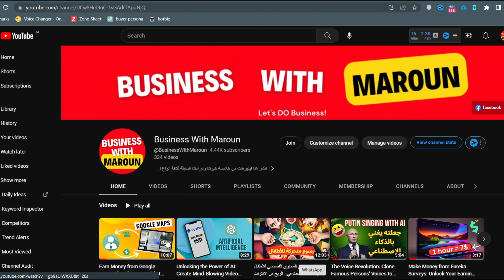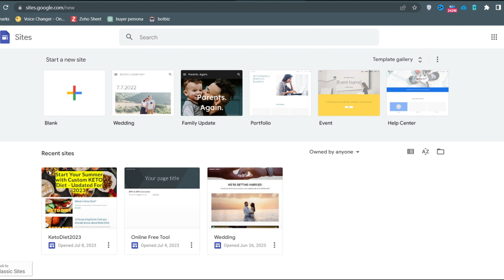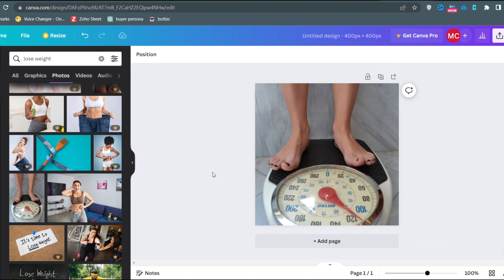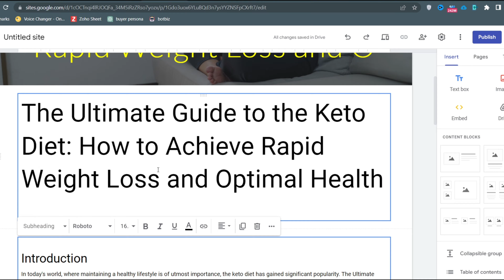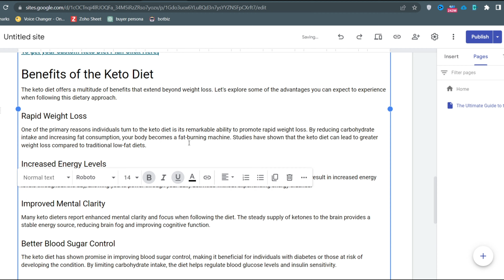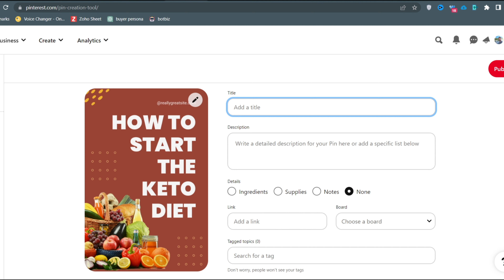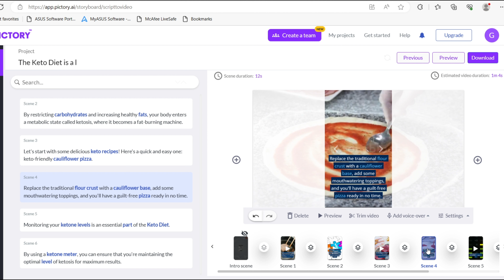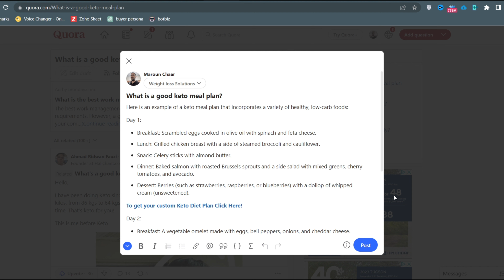ابدأ وتفوق في التسويق بالعمولة: 5 خطوات سهلة للنجاح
انضم إلى أسرتنا وابدأ الربح من الانترنت

التسويق بالعمولة.. خطوة بخطوة للمبتدئين بدون رأسمال.. الربح من الانترنت 2023

روابط المواقع المستعملة في شرح الفيديو
رابط موقع Click Bank لمنتجات التسويق بالعمولة

موقع شات جي بي تي لكتابة المقالات والإجابة على الأسئلة

الربح من الانترنت
clickbank
email marketing
الربح من الانترنت 2023
التسويق بالعمولة
ربح من الانترنت
التسويق بالعمولة امازون
التسويق بالمحتوى
امازون افلييت
التسويق بالعموله
الافليت ماركتنج
افيلييت